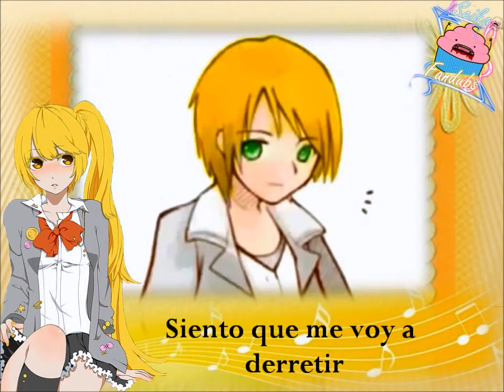-.Melt.- Fandub Español [Seika Fandubs]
asdasds mas presentaciones (/°-°)/
ahora les venimos a presentar a nuestra Neru *^*
esperamos que les guste x33

_ __--CREDITOS--___

Canción: Melt
Original: Hatsune Miku
Adaptación: Teren000
Edición de audio: Strength Liddell
Edición de video: Seika Fandubs
Voz: Strength Liddell